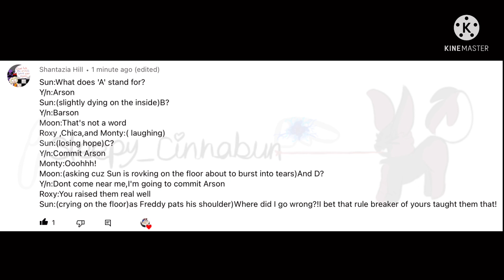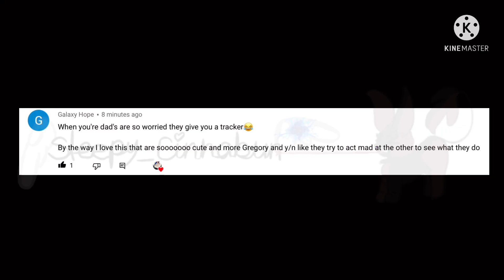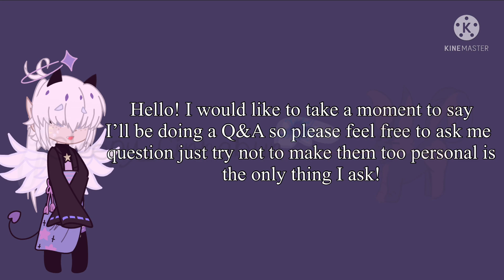More Fnaf security breach content